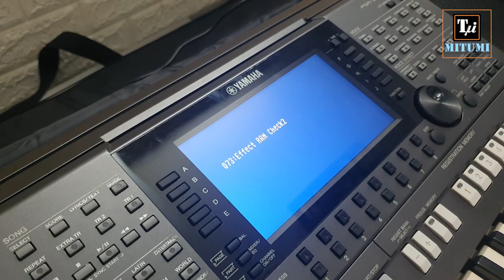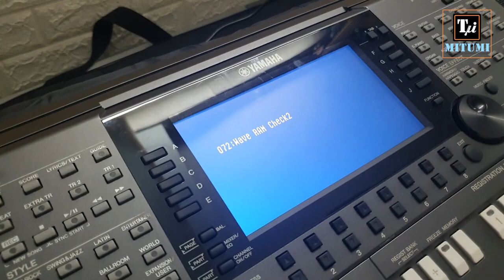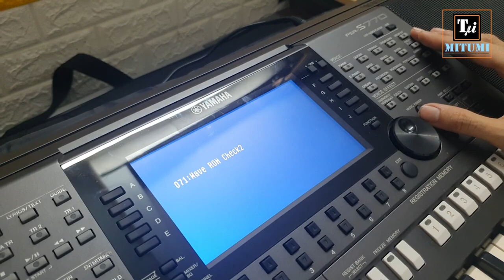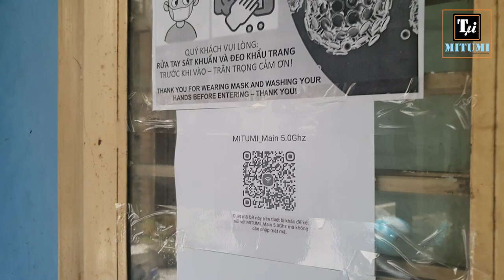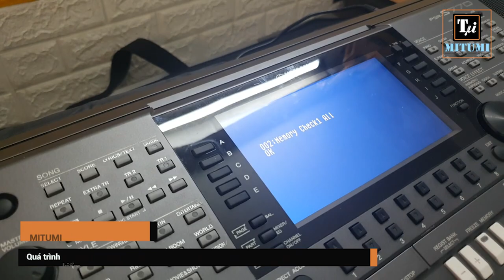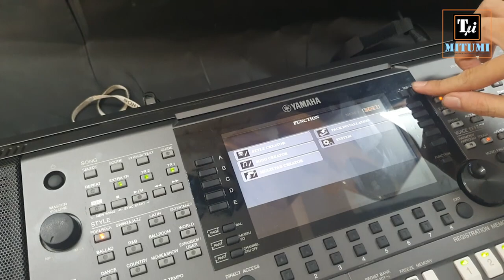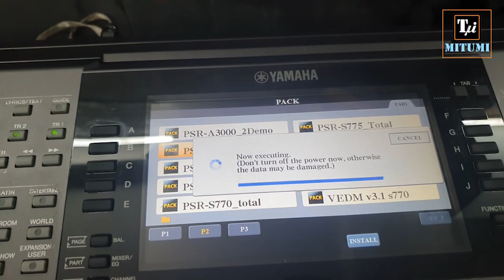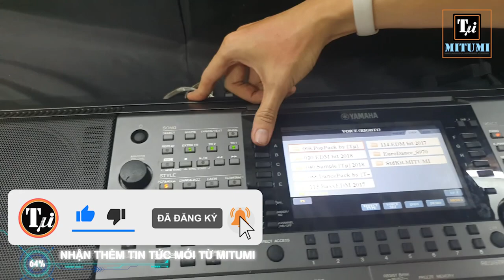Nâng cấp S770 lên A3000 để có bộ nhớ 512MB sample ? Mọi người đều hài lòng !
Tiếp nối thành công của việc nâng cấp S710 lên  A2000 thì dòng S770 nâng lên  A3000 cũng được MITUMI thực hiện nhanh gọn và hỗ trợ cực kỳ nhiều sample. Mọi khách hàng nâng cấp tại MITUMI đều rất hài lòng về bộ sample mà MITUMI tặng, kèm theo file CPF để mọi người tiện lợi trong việc ghép các bộ sample sau khi nâng cấp.
Với bộ nhớ 512MB trên A3000, vấn đề sample không còn là vấn đề đau đầu với mọi người nữa, bây giờ chỉ cần sưu tầm thật nhiều và chọn lựa một bộ tiếng yêu thích cho S770 đã nâng cấp lên A3000 bạn nhé !
Địa chỉ: Quận 10, Thành phố Hồ Chí Minh.
Điện thoại: 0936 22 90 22